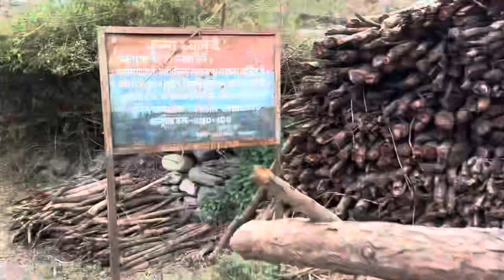ਝੂਲੇ ਵਾਲਾ ਪੁਲ 🌉//ਬਹੁਤ ਹੀ ਪੁਰਾਨਾ ਪੁਲ// ਬ੍ਰਿਟਿਸ਼ ਸਰਕਾਰ ਨੇ ਬਣਾਇਆ ..